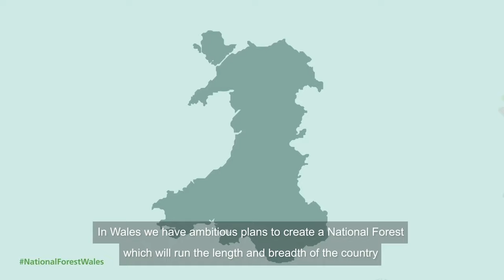The National Forest for Wales – Your Views and Voices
Register for the National Forest for Wales – Your Views and Voices event from 10-12 March to plant your own ideas!
The National Forest will belong to, and benefit us all which is why we want to know what it means to you and what it can do for the people of Wales.